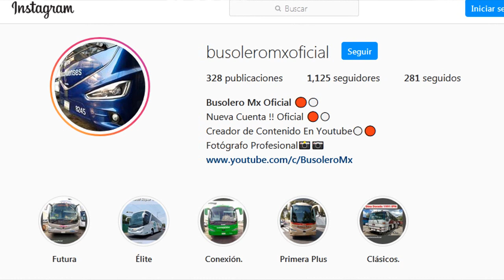Las DOS Lineas de GEB Que NO ESTRENAN AUTOBUSES | BUSOLERO MX.